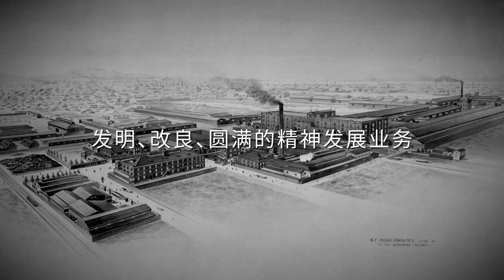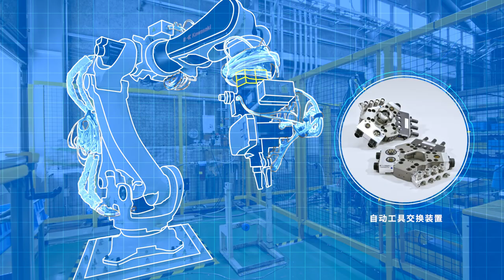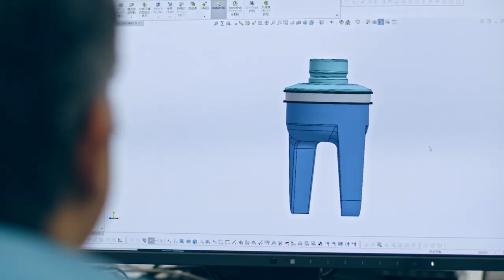霓达集团 公司介绍影片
了解NITTA集团的历史、社会贡献领域以及未来举措。